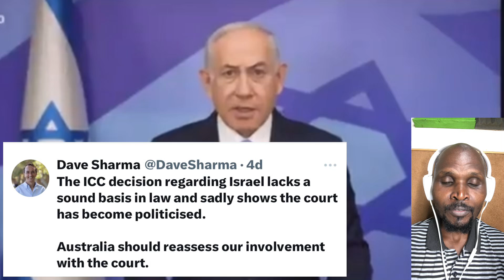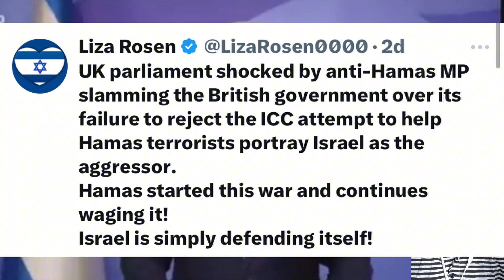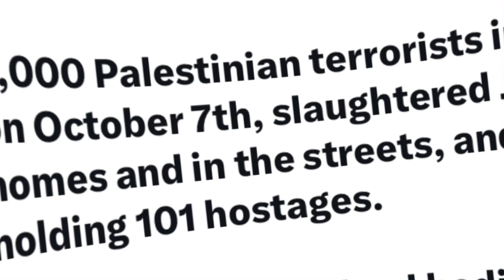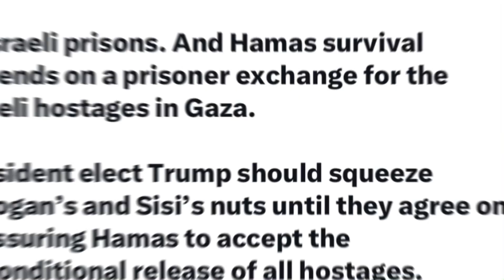BENJAMIN NETANYAHU STRONGLY REJECTS ICC ARREST WARRANT AGAINST HIM AND YOAV GALLANT.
The war in Gaza against Hamas and Israel has brought mixed reactions among different groups in the world. Those who support Hamas have the opinion that Israel is overdoing things and should be stopped and those who support Israel feel that Hamas should be completely destroyed. news kenyanpolitician gaza hamas israel ​⁠@israelerodolffo ​⁠@GazalaKhan-i4e